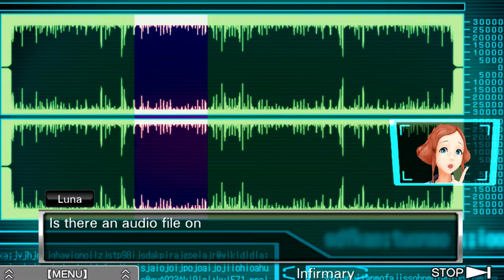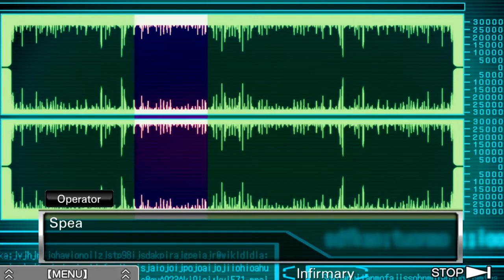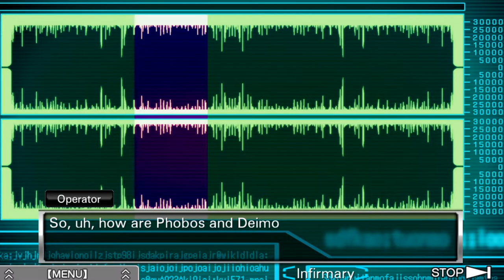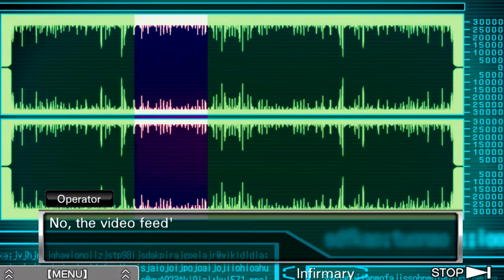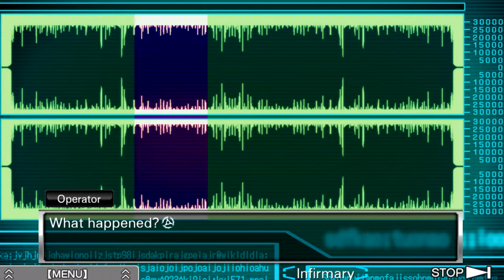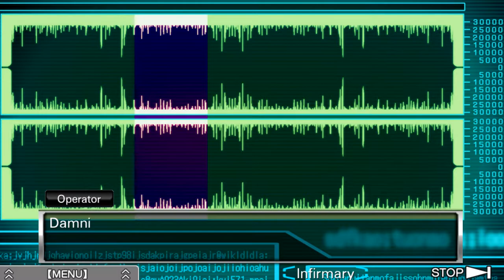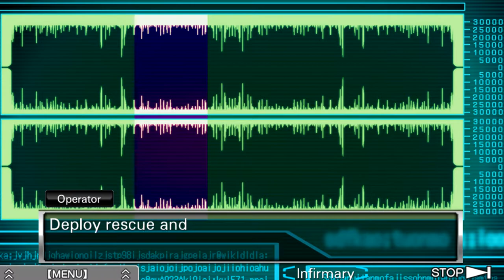Zero Escape: Virtue's Last Reward [Blind] | Episode 46 - Mars Mission?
In this episode of Virtue's Last Reward [Blind], we finally listen to the SD card we found in a previous episode, and a certain someone sheds some light on what it means...